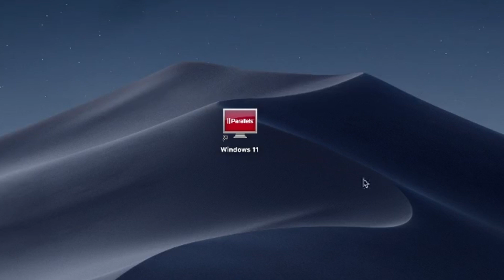How to Install Adguard Premium App Windows Version on MacBook (Mac OS) Intel/M1,M2